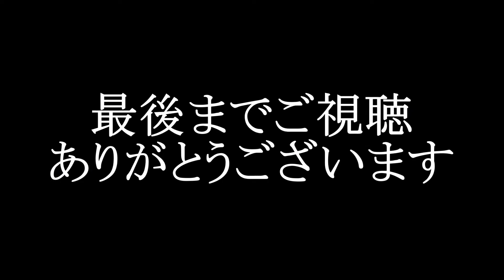エスパルス、ピカチューの後半途中からの途中交代シーン。2022/10/8 川崎フロンターレー清水エスパルス 等々力競技場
2022/10/8 川崎フロンターレー清水エスパルス 等々力競技場